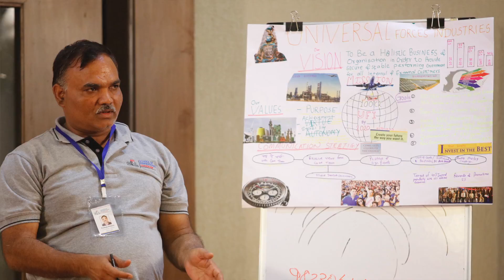Pradeep Dhokare, MD, Universal Forces Industries - Burning Desire.